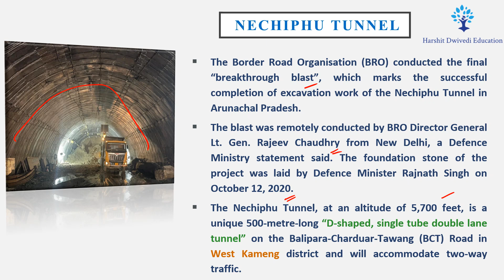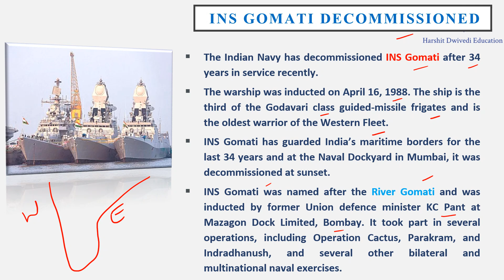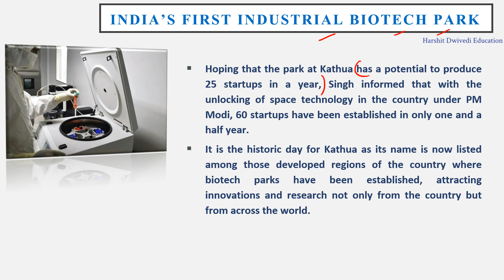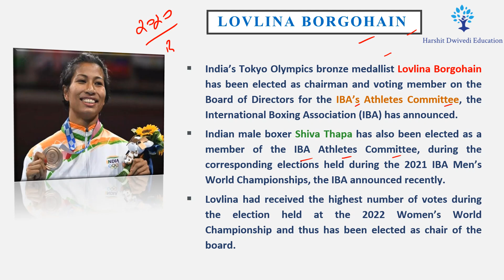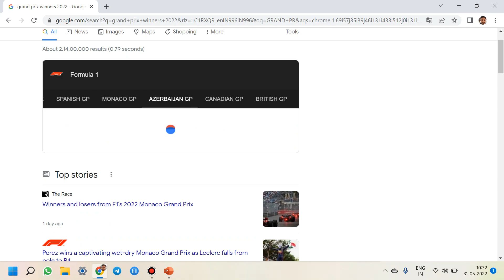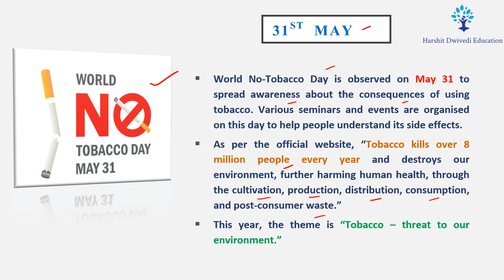31st May 2022 - Daily One-liner Current Affairs/News for Competitive Exams by Vineet Sagar Sir